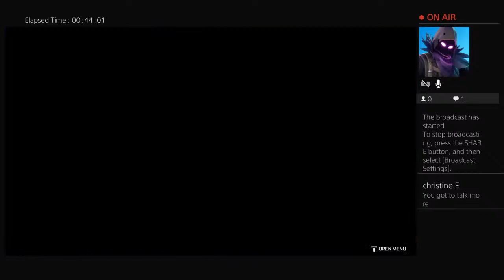Playing apex with zach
GAMING, VLOGGING and SPORTS